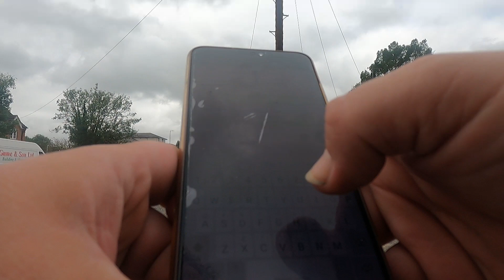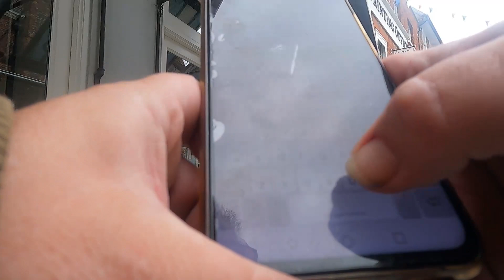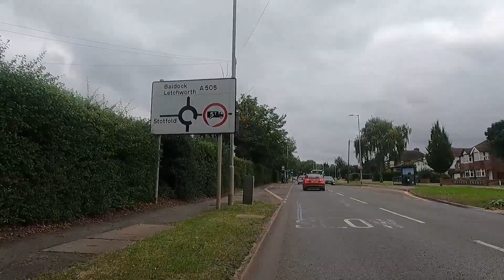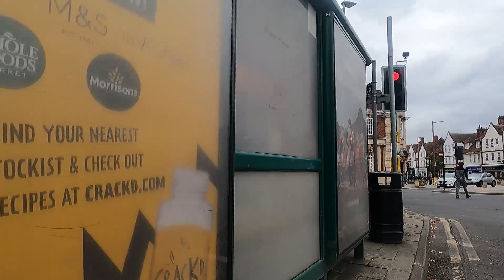exploring hitchin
Hitchin is a market town in the North Hertfordshire district in Hertfordshire, England, with an estimated population of 33,350.